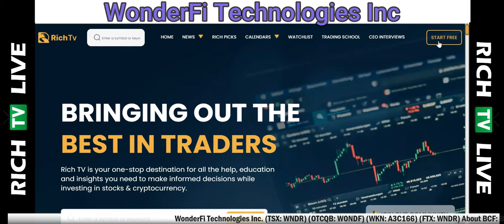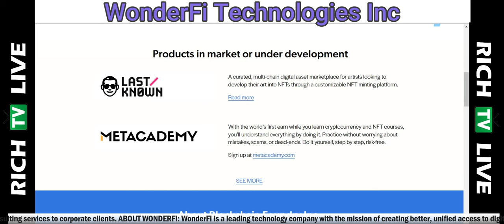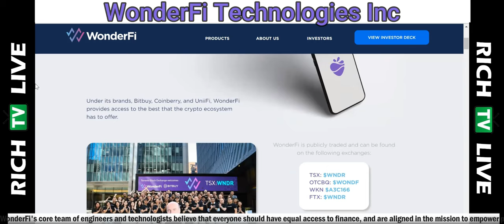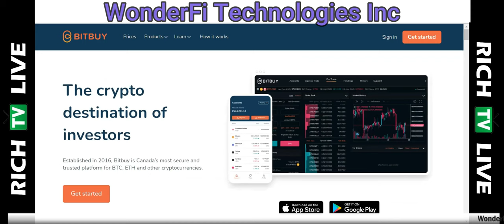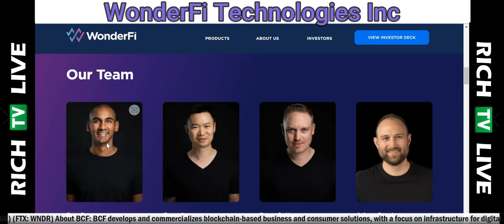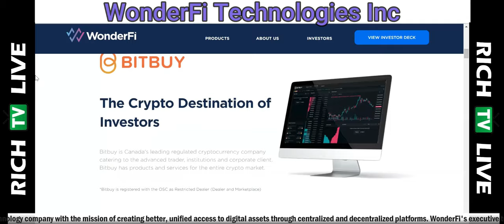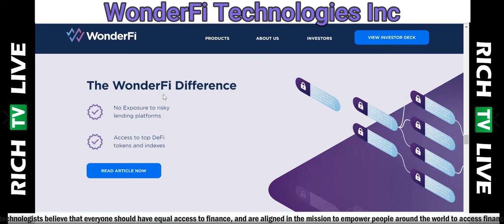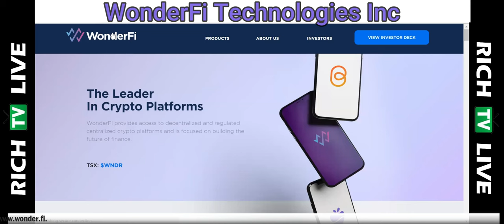Wonderfi Technologies Inc to Acquire Blockchain Foundry - Nasdaq Listing - RICH TV LIVE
Wonderfi Technologies Inc. Acquires Blockchain Foundry - Nasdaq Listing - RICH TV LIVE - September 7, 2022

WonderFi Technologies Inc. (TSX: WNDR) (OTCQB: WONDF) (WKN: A3C166) (FTX: WNDR) (the "Company" or "WonderFi") today announced that it has entered into a definitive agreement (the "Agreement") to acquire all of the issued and outstanding shares of Blockchain Foundry Inc. ("BCF") (CSE: BCFN), a leading North American blockchain development firm (the "Transaction")

"This acquisition further solidifies WonderFi as the Canadian leader in the digital asset space," commented Ben Samaroo, CEO of WonderFi. "BCF is on a great trajectory with a diverse set of intellectual property, brand partnerships, and a revenue generating track-record. The current economic conditions in the crypto market have made it attractive for WonderFi to be able to acquire companies like BCF which carry the potential to compliment our core operating crypto asset trading platforms Bitbuy and Coinberry, while also adding cash, liquid digital assets, and a portfolio of private emerging crypto investments to WonderFi's balance sheet."

Key Transaction Benefits

Adds unique assets to the WonderFi ecosystem directed towards unifying the Web3 experience
Accelerates growth of full service Web3 retail platform through addition of LastKnown
Furthers WonderFi's strategic goal of making Web3 more accessible by education and awareness via Metacademy
Creates additional opportunities for WonderFi to develop bridges between its decentralized finance, and centralized finance platforms offered through its regulated crypto asset operating platforms Bitbuy Technologies Inc. and Coinberry Limited.
Dan Wasyluk, CEO of BCF commented, "We are thrilled to be joining the WonderFi team, which has deep expertise in Web3 and a complementary product mix to BCF's current products and development initiatives. There are numerous operational and consumer synergies which we can capitalize on to enhance opportunities across a range of Web3 experiences."

WonderFi Technologies Inc. is pleased to announce that it has submitted an application to list its common shares ("Shares") on the Nasdaq Capital Market® ("NASDAQ") and has concurrently filed a registration statement with the Securities and Exchange Commission ("SEC") in the United States.

RICH TV LIVE INC. company profiles and other investor relations materials, publications or presentations, including web content, are based on data obtained from sources we believe to be reliable but are not guaranteed as to accuracy and are not purported to be complete. As such, the information should not be construed as advice designed to meet the particular investment needs of any investor. Any opinions expressed in RICH TV LIVE reports company profiles or other investor relations materials and presentations are subject to change. RICH TV LIVE INC. sponsored $2500 CAD for digital video services. RICH TV LIVE INC. agreed to invest $70,000.80 CAD on January 13th 2021 into the President List Prospectus for a total of 29,167 common shares plus warrants. The shares purchased at a price of $2.40 per common share.